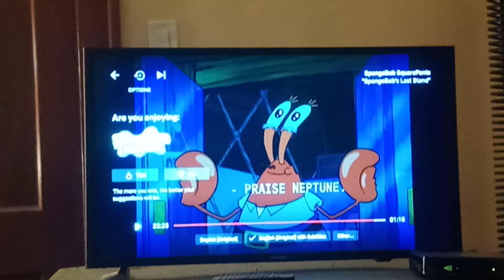(Retake) The Jellyfishing Song Reprise With Lyrics 🎶 🎶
From The Spongebob's Last Stand Season 7 Episode of Spongebob Squarepants.